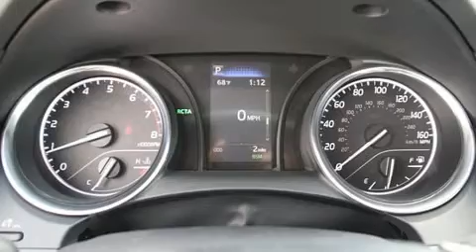2019 Toyota Camry SE in Dublin, CA 94568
Dublin Toyota
4321 Toyota Drive

Discerning drivers will appreciate the 2019 Toyota Camry. This 4 door, 5 passenger sedan is ready to drive off the showroom floor! Performance and efficiency are both prioritized thanks to the 2.5 liter 4 cylinder engine, and for added security, dynamic Stability Control supplements the drivetrain. Toyota paid particular attention to efficiency and practicality with the following features: 1-touch window functionality, a tachometer, variably intermittent wipers, front bucket seats, power door mirrors, power windows, and cruise control. Passenger security is always assured thanks to various safety features, such as: dual front impact airbags, front and rear side impact airbags, traction control, brake assist, a security system, an emergency communication system, and 4 wheel disc brakes with ABS. This car was designed with safety in mind, allowing you to drive with even greater assurance. We have a skilled and knowledgeable sales staff with many years of experience satisfying our customers needs. We'd be happy to answer any questions that you may have. We are here to help you.